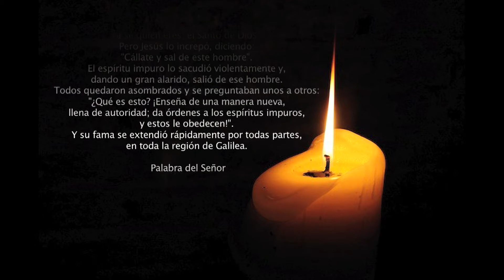La voz del pastor 01 02 15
"Hemos perdido la dimensión de lo que es el mal", asegura el cardenal Rubén Salazar en su habitual reflexión de los domingos. El purpurado siguiendo el Evangelio explica que la sociedad de hoy es indiferente y que no es capaz de mirar "aquello que está detrás del mal, que no es otra cosa que el pecado".

En este sentido recuerda que cuando una persona está en pecado se encuentra esclavizada y encadenada, por ello hace daño a la sociedad y se convierte en un ser egoísta. Sobre este punto - afirmó -  que el egoísmo es el generador de las sociedades donde impera las injusticias y la cultura de la muerte.

"Estamos en pecado cuando no somos capaces de reconocernos como creaturas de Dios, por ello vivimos en injusticia y violencia". En este sentido hace un llamado para que pidamos al Señor que nos haga reconocer que vivimos en el pecado y que con su amor nos salve. Escuchemos la reflexión de este domingo.